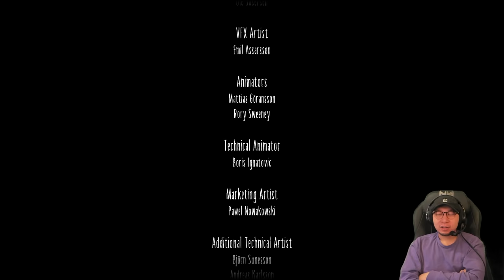【8】朋友！你變到咁大做乜呢！？結局！《Little Nightmares II 小小夢魘2》